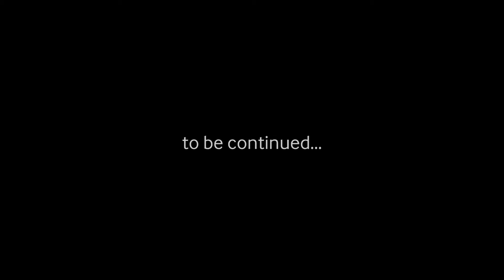[Samsung UNPACKED] Be ready 4 the next Galaxy - YouTube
Esta cerca el gran Samsung Galaxy S4, todo el misterio de la nueva entrega sera en Samsung UNPACKED, que se realizara este jueves 14 de marzo a las 19:00 Hrs en New York